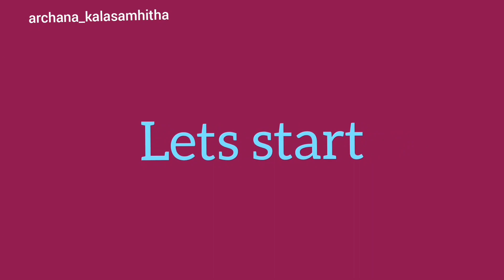ಮಹಾಲಯ ಅಮಾವಾಸ್ಯೆ ಪಿತೃಪಕ್ಷಕ್ಕೆ ಸುಕ್ಕಿನುಂಡೆ | Sukhi nunde easy method |Sukkinunde Recipe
how to make sukkinunde/ಮಹಾಲಯ ಅಮಾವಾಸ್ಯೆ ಪಿತೃಪಕ್ಷಕ್ಕೆ ಸುಕ್ಕಿನುಂಡೆ | Sukhi nunde easy method |Sukkinunde Recipe